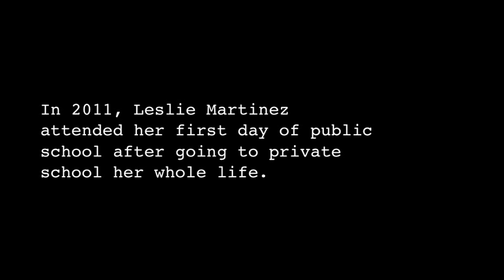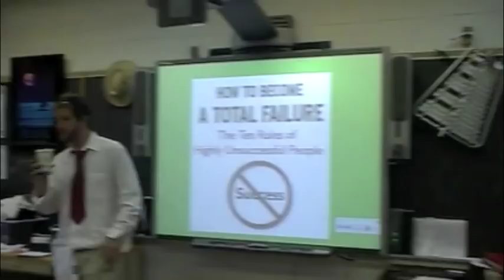REMEMBER LESLIE - The Motion Picture (PART 1).mov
Part 1 of Remember Leslie